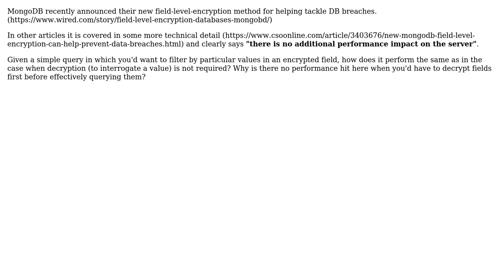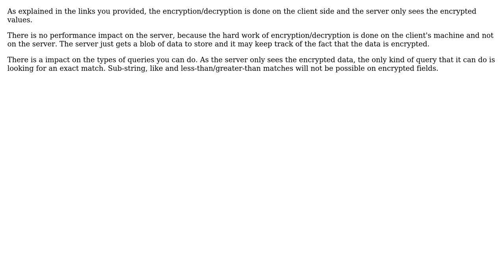Software Engineering: How is there no hit in performance with MongoDB's new FLE? (2 Solutions!!)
Software Engineering: How is there no hit in performance with MongoDB's new FLE?

With thanks & praise to God, and with thanks to the many people who have made this project possible! | Content (except music & images) licensed under CC BY-SA | Music | Images & others | With thanks to user Kayaman user JAYMEE user Bart van Ingen Schenau and the Stack Exchange Network Trademarks are property of their respective owners. You are responsible for your own actions.